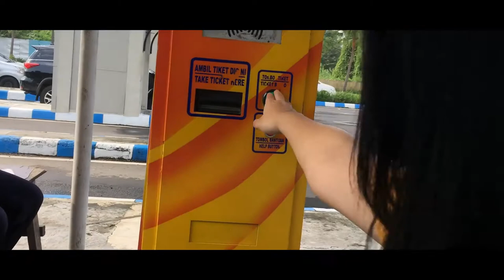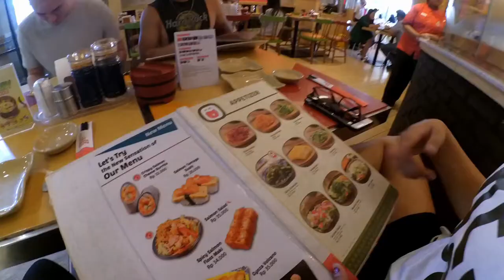Vlog 7 - 3 AM Driving To Mount Bromo | Grace Harlequin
A lot of you have been asking, begging me to "please just talk" in my video and now I proudly present to you my first ever actual vlog.
I changed the way i record things, edit things and even include some cinematic footages between the vlogs and this could not happen without my dearest friends,

♡ SNAPCHAT ♡ graceagathaaa
♡ASK.FM ♡ graceagathaaa